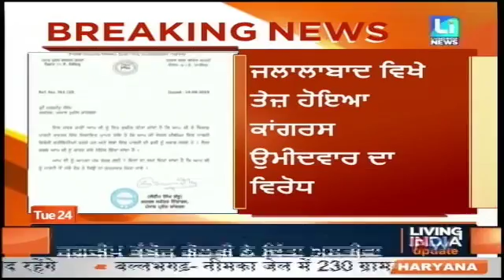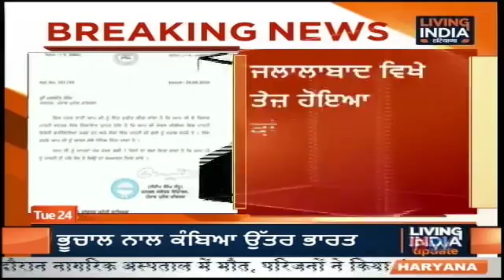PrimeTime: ਪੰਜਾਬ ਵਿਚ ਜ਼ਿਮਨੀ ਚੋਣ ਦੀ ਜੰਗ: ਸਿਆਸੀ ਹਲਕਿਆਂ ਵਿਚ ਗਹਿਮਾ-ਗਹਿਮੀ ਤੇਜ਼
Fastway:     66
Digi Cable: 195
Hathway:   222
Den:            313